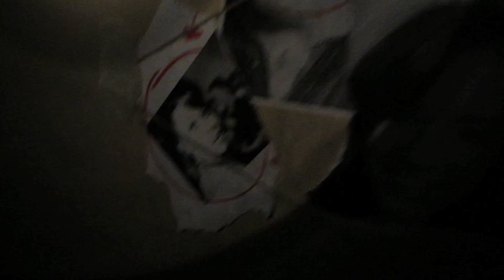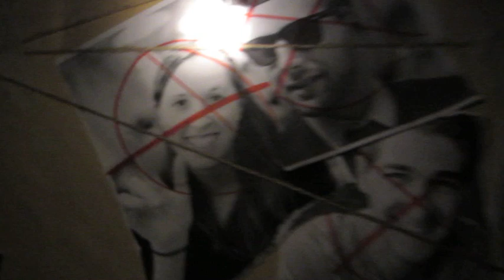E! True Hollywood Improv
As seniors Jackie Voice, Josh Schiefer, and Aaron Patrick depart from Trap Door Improv, we take a closer look at what made these hilarious individuals such a pivotal part of the team, their history, as well as hopeful look to the future. When the Trap Door Opens we all fall in.